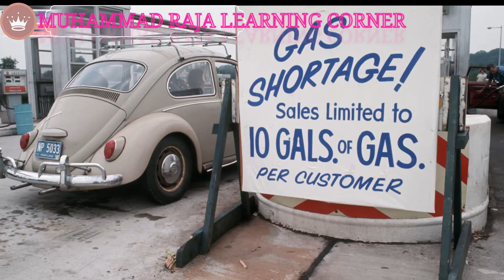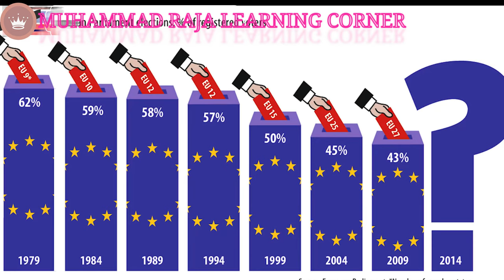The European Union Explained | Resolution in European Union's Parliament Against Pakistan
The European Union is a political and economic union of 27 member states that are located primarily in Europe. Its members have a combined area of 4,233,255.3 km² and an estimated total population of about 447 million.
The EU has developed an internal single market through a standardized system of laws that apply in all member states in those matters, and only those matters, where members have agreed to act as one. EU policies aim to ensure the free movement of people, goods, services and capital within the internal market enact legislation in justice and home affairs; and maintain common policies on trade, agriculture, fisheries and regional development. Passport controls have been abolished for travel within the Schengen Area. A monetary union was established in 1999, coming into full force in 2002, and is composed of 19 EU member states which use the euro currency. The EU has often been described as a sui generis political entity (without precedent or comparison). The EU and European citizenship were established when the Maastricht Treaty came into force in 1993.The EU traces its origins to the European Coal and Steel Community (ECSC) and the European Economic Community (EEC), established, respectively, by the 1951 Treaty of Paris and 1957 Treaty of Rome. The original members of what came to be known as the European Communities were the Inner Six: Belgium, France, Italy, Luxembourg, the Netherlands, and West Germany. The Communities and their successors
have grown in size by the accession of new member states and in power by the addition of policy areas to their remit. The United Kingdom became the first member state to leave the EU on 31 January 2020. Before this, three territories of member states had left the EU or its forerunners. The latest major amendment to the constitutional basis of the EU, the Treaty of Lisbon, came into force in 2009.
Containing some 5.8% of the world population in 2020,[d] the EU had generated a nominal gross domestic product (GDP) of around US$15.5 trillion in 2019,constituting approximately 18% of global nominal GDP. Additionally, all EU countries have a very high Human Development Index according to the United Nations Development Programme. In 2012, the EU was awarded the Nobel Peace Prize.[22] Through the Common Foreign and Security Policy, the union has developed a role in external relations and defence. It maintains permanent diplomatic missions throughout the world and represents itself at the United Nations, the World Trade Organization, the G7 and the G20. Due to its global influence, the European Union has been described by some scholars as an emerging superpower.
The European Parliament this week adopted a resolution calling for a review of trade relations with Pakistan and ending its eligibility for the Generalised Scheme of Preferences (GSP) status.

The resolution linked the review to Pakistan’s blasphemy laws, in particular the case of Shagufta Kausar and Shafqat Emmanuel, who have been on death row since 2014 for sending ‘blasphemous’ text messages — a charge they deny.
In 2018, a member of the European Parliament called on the EU to withdraw Pakistan’s GSP status due to the death penalty. “This position stands in contrast with European trade policy, especially evident in the trade benefit programme GSP+,” Barbara Matera had said.